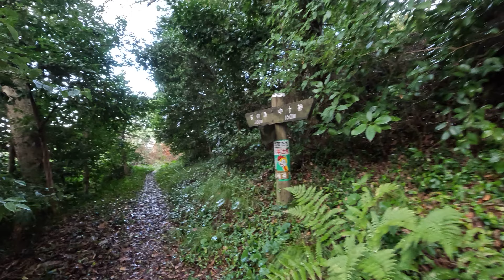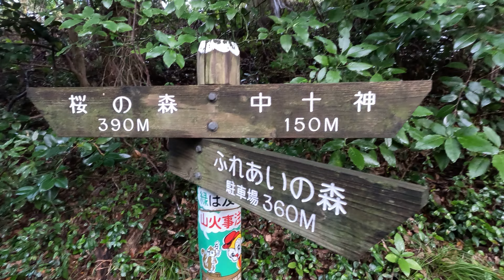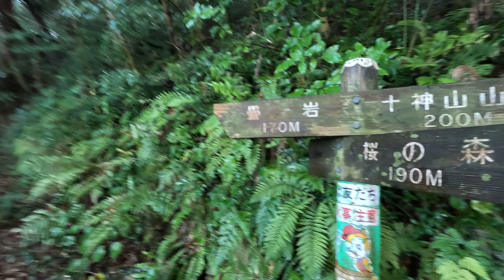初春の季節 1月23日 月曜 曇り 天候が好転で上機嫌 十神山 山頂の風景 日本 島根県安来市安来町 十神山城跡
Twitter 今日の散歩道フォトライブラリー @Walking_Yoshi
facebook Yoshihiro Ohta

初春の季節
 1月23日 月曜 曇り
 天候が好転で上機嫌
 十神山 山頂の風景
 日本
 島根県安来市安来町 十神山城跡

天気予報では午前中が雨で
午後から曇りで
今夜から明日明後日は雪で
この冬一番の寒気に
警戒が必要ということでした
今日は雨であれば
また歩きにくい日になるのではないかと
予想していました
先日の和鋼博物館のウォーキングで
安来市内を歩いた時に
十神山は印象的でしたし
前回歩いたのが2021年1月24日で
暫く来ていないので
今日のウォーキングコースは
十神山ということにしました
特別に十神山完全制覇という目標で
前回の未踏のルートを
全て歩くことを目標にしました
歩き始めから温度が低く感じましたが
中盤から陽が出て
晴れ模様になりました
天気予報とはだいぶ違って来ました
帰り際に滑って転びましたが
十神山を制覇できました